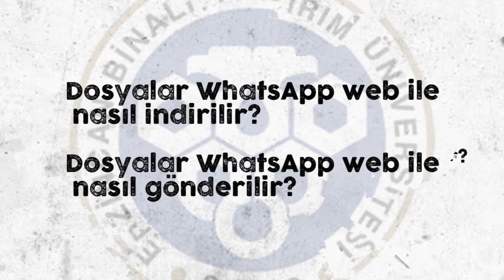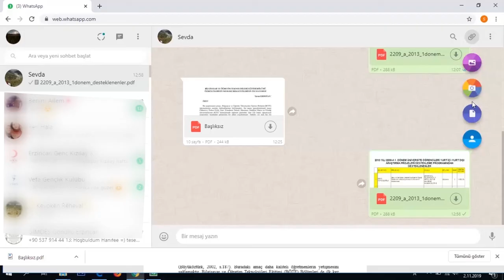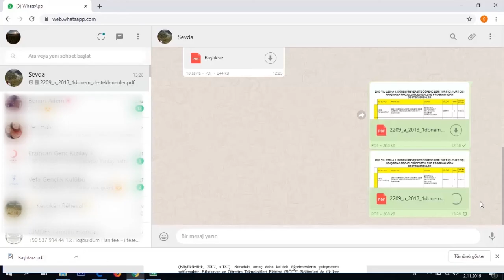WhatsApp web ile dosya nasıl gönderilir ve indirilir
Suna YETİŞGİN
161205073